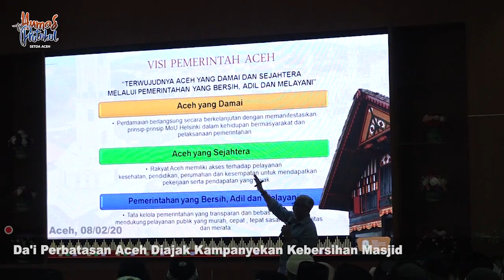Da'i Perbatasan Aceh Diajak Kampanyekan Kebersihan Masjid